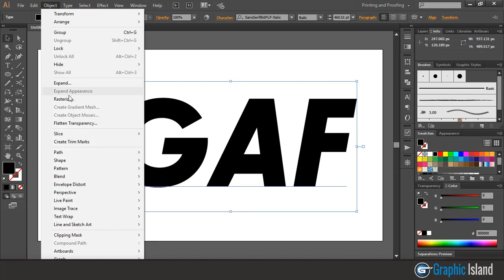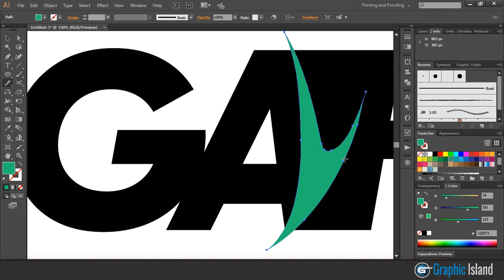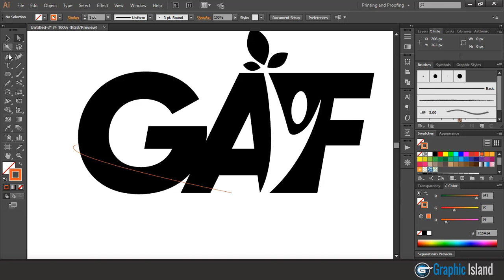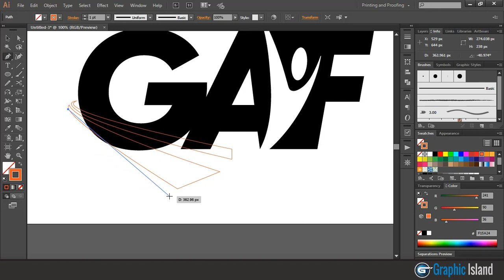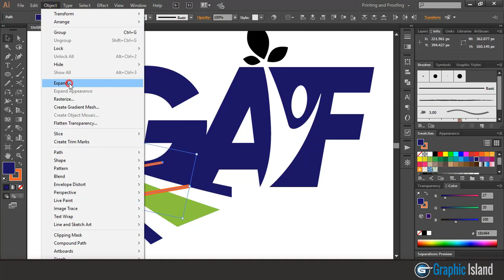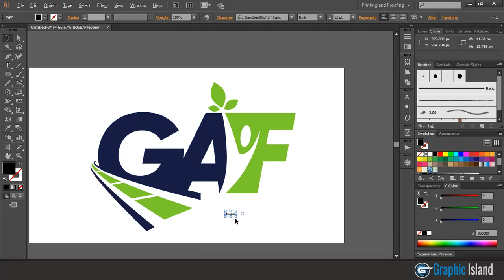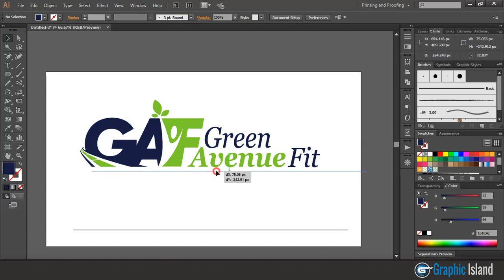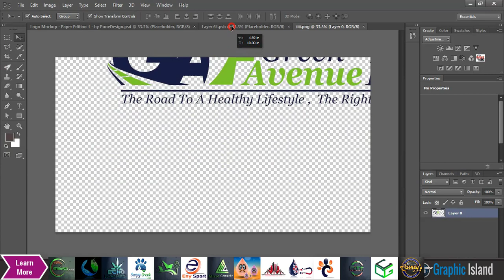Illustrator mixed up logo tutorial | How to create logo in illustrator cc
Watch the other Famous logo Tutorial of this channel

The logo design Process: when you design a logo, you should follow a precise logo design process to ensure that your final design be the right solution for the client problem. There is always precise steps that will guarantee you a great final logo design: Design brief: this step where you send to the client a detailed logo design questionnaire to collect all the information needed. Research and Mind mapping: in this phase you should make a deep search about the industry, and the competitors of your client, you will also learn about your client’s target audience. Sketching And Refining: this step is about putting ideas on paper no matter how you drawing look like, its about gathering as much logo design concept as possible, then choosing the right ones an clean it. Digitizing: this step is about digitizing your sketches and making them scalable vector logo designs. Delivery: this is the final phase where you make a good presentation with all you logo design concepts and present it to the client.
How to
logo design illustrator cs6
logo design illustrator cc
logo design illustrator bangla
3d logo design illustrator cs6
3d logo design illustrator cc
3d logo design illustrator cc